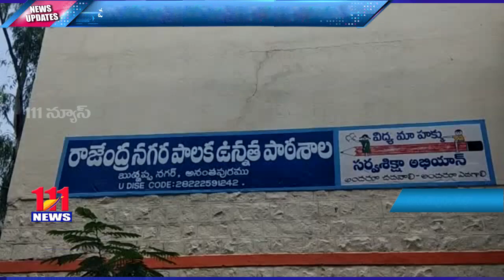రాజేంద్ర మున్సిపల్ స్కూల్ విభాగంలో AFC మూసివేయడంతో ప్రశ్నార్థకంగా మారిన విద్యార్థుల భవిష్యత్తు